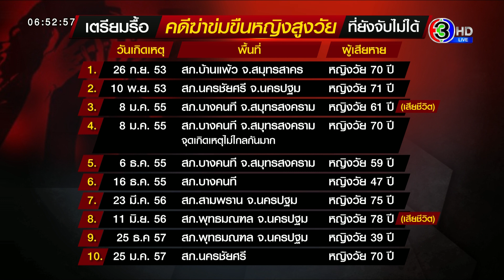สั่งรื้อคดีหญิงชราถูกข่มขืน ยังจับคนร้ายไม่ได้ ตั้งแต่ปี 53 สงสัย 'ไอ้เหี้ยมฆ่าข่มขืนยาย' มีเอี่ยว?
กรณี นายละออง อายุ 66 ปี ผู้ต้องหาที่ก่อเหตุฆ่าข่มขืน คุณยายอายุ 72 ปี แถว ต.นางบวช จ.สุพรรณบุรี

พลตำรวจโทธนายุตม์ วุฒิจรัสธำรงค์ ผู้บัญชาการตำรวจภูธร ภาค 7 ได้กล่าวว่า กรณีที่ก่อเหตุกับคนแก่หรือหญิงสูงอายุนั้นพบว่า เมื่อหลายปีที่ผ่านมา มีลักษณะคนร้าย ก่อเหตุลักษณะเดียวกัน ทั้งฆ่าเหยื่อและทำร้ายร่างกาย ซึ่งไม่สามารถจับกุมผู้ค้องหาได้ จากนี้ได้สั่งให้แต่ละจังหวัด รื้อคดีตรวจสอบข้อมูล และนำมาเปรียบเทียบกับคดีนี้รวมทั้งหลักฐานทางนิติวิทยาศาตร์ว่าเกี่ยวข้องกันหรือไม่

โดยเกิดปี 59 โดยประมาณ ในละแวกนครปฐม สมุทรสาคร สมุทรสงคราม ซึ่งคนร้ายจะเลือกเหยื่อสูงวัย อยู่คนเดียว อยู่บ้านเปลี่ยว โดยเริ่มก่อเหตุตั้งแต่ปี 53 ซึ่งขณะนี้ยังจับไม่ได้ ทั้งนี้ คดีข่มขืนหญิงสูงวัย มีทั้งหมด 10 คดี ดังนี้

1. 26 ก.ย. 2553 สภ.บ้านแพ้ว จ.สมุทรสาคร หญิงวัย 70 ปี ตกเป็นเหยื่อ

2. 10 พ.ย. 2553 สภ.นครชัยศรี จ.นครปฐม หญิงวัย 71 ปี ตกเป็นเหยื่อ

3. 8 ม.ค. 2555 สภ.บางคนที จ.สมุทรสงคราม หญิงวัย 61 ปี ตกเป็นเหยื่อ และเสียชีวิตจากการถูกกระทำ

4. 8 ม.ค. 2555 สภ.บางคนที จ.สมุทรสงคราม  จุดเกิดเหตุไม่ไกลกันมากเหยื่ออายุ 70 ปี

5. 6 ธ.ค. 2555 สภ.บางคนที จ.สมุทรสงคราม เหยื่ออายุ 59 ปี

6. 16 ธ.ค. 2555 สภ.บางคนที ผู้ที่ตกเป็นเหยื่ออายุ 47 ปี

7. 23 มี.ค. 2556 สภ.สามพราน จ.นครปฐม ผู้ที่ตกเป็นเหยื่ออายุ 75 ปี

8. 11 มิ.ย. 2556 สภ.พุทธมณฑล จ.นครปฐม ผู้ที่ตกเป็นเหยื่ออายุ 78 ปี (เสียชีวิต)

9. 25 ธ.ค. 2557 สภ.พุทธมณฑล จ.นครปฐม ผู้ที่ตกเป็นเหยื่ออายุ 39 ปี

10. 25 ม.ค. 2557 สภ.นครชัยศรี หญิงอายุ 70 ปี ตกเป็นเหยื่อ

โดยมาในคราบหลายอาชีพ ทั้งคนหาปลา คนทำสวน รับจ้างทั่วไป นายช่าง